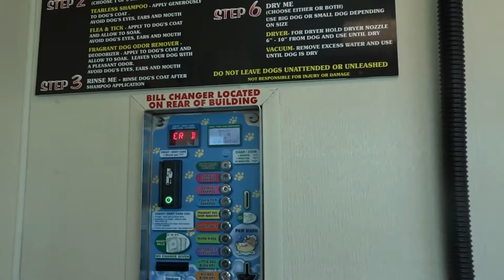PIT BULLS ARE AWESOME!!!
TAKING RENO TO THE DOGGIE WASH TO GET CLEANED!!! HE IS AN AMERICAN PIT BULL TERRIER,, 11 YEARS OLD, AND A GREAT DOG.. HES LIKE MY FIFTH KID!!